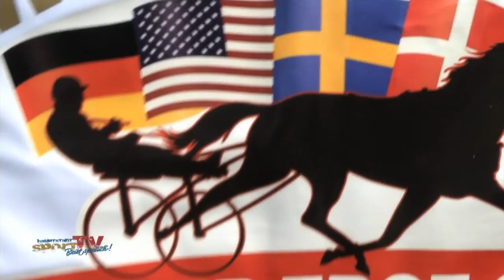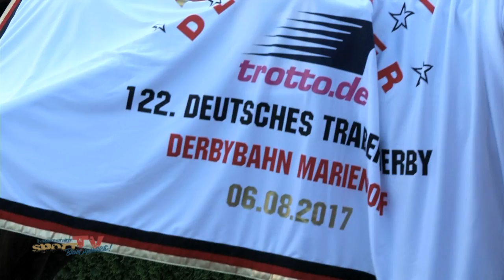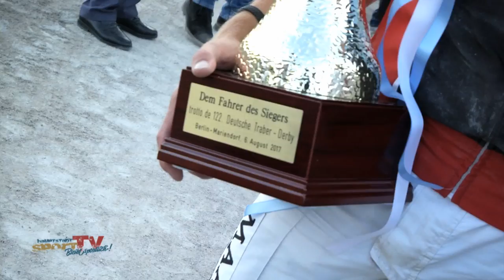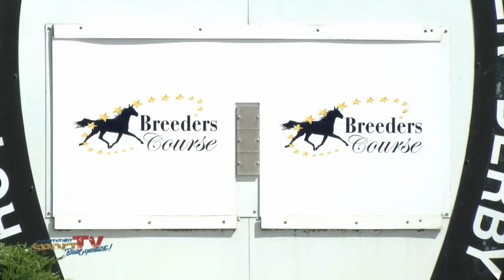122. Deutsches Traber-Derby Mariendorf I Tag 8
Spannender hätte die Derby-Woche auf der Trabrennbahn Mariendorf nicht zu Ende gehen können. Nur wenige Millimeter entschieden über den Sieg beim prestigeträchtigen 122. Deutschen Traber-Derby. Doch auch das Rahmenprogramm konnte sich mit Breeders Course und dem international besetzten Super-Trot-Cup mehr als sehen lassen.